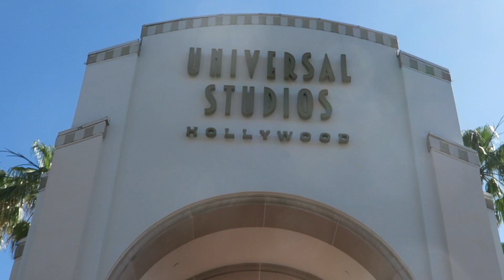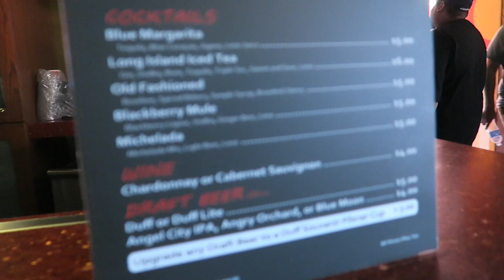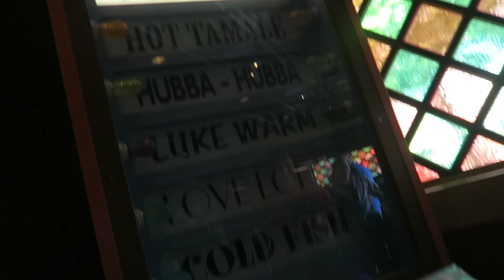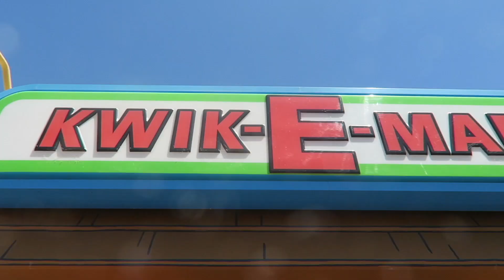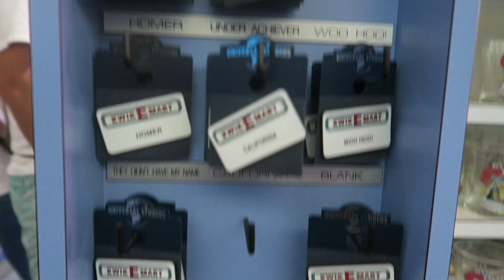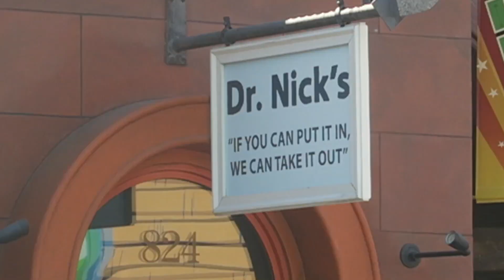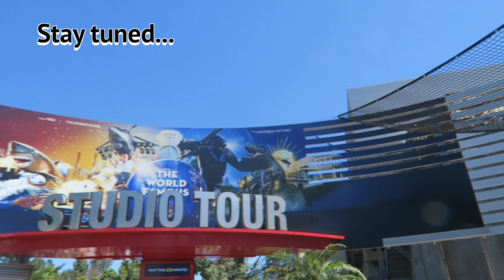THE SIMPSONS & Springfield IRL at UNIVERSAL STUDIOS HOLLYWOOD, California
Are you a fan of The Simpsons? Follow us along as we checked out The Simpsons theme parks at Universal Studios in Hollywood! It has all the places and shops just like in Springfield where the Simpsons is from. It has Kwik E Mart, Krusty Burger place, Moe's Tavern, and more!

california travel vlogs

universal california

california family vacation

california adventure rides

studio tour universal

universal studios family vlog

More about this video:
Bart simpson
Family travel
The simpsons ride universal studios hollywood
The simpsons universal studios
Universal studios hollywood
family friendly
family travel destinations
family travel vlog
family vacation
family vlog
homer simpson
the simpsons